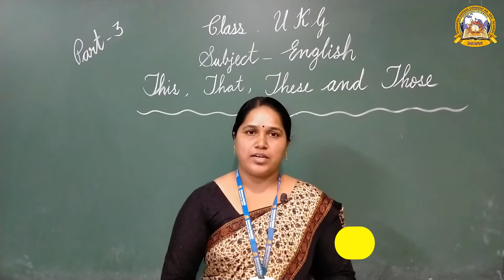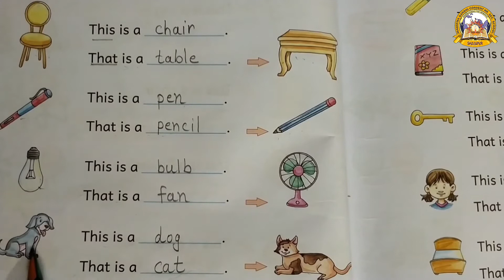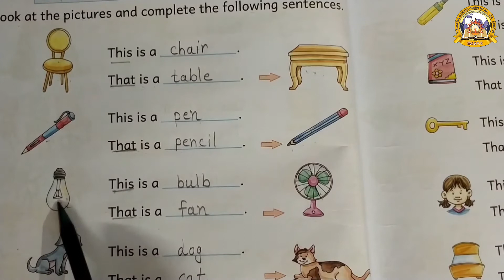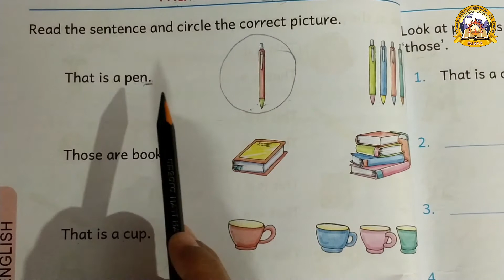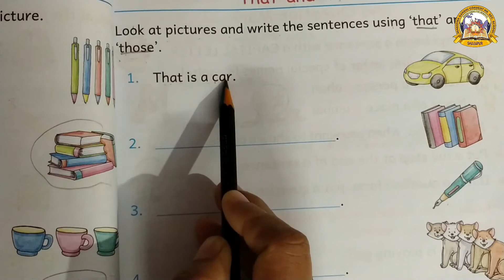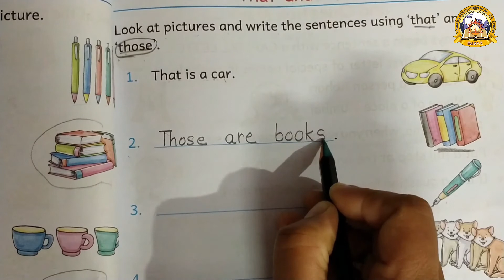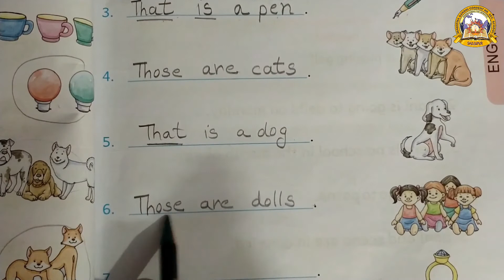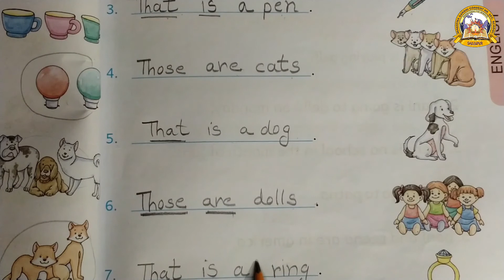MGCS E-CLASS ROOM | SEMESTER- II | KG - 2 | ENGLISH | PART - 3